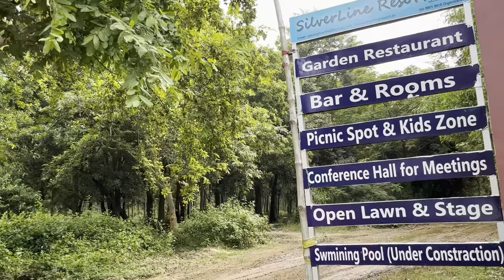Silverline Resort - Orgram | Weekend Destination in Burdwan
Orgram Silverline Resort is best known for its close proximity to a historical place in Burdwan known as Orgram British Airport. The resort itself is in Orgram Forest making it a good weekend destination and a picnic spot.

Resort Details ↓

Non-AC : ₹1200
Normal AC : ₹1500
Deluxe AC : ₹2200

—Saheli